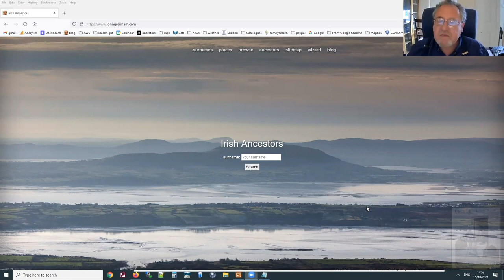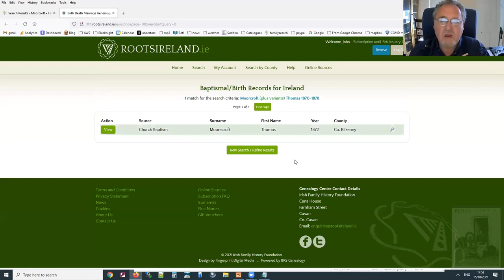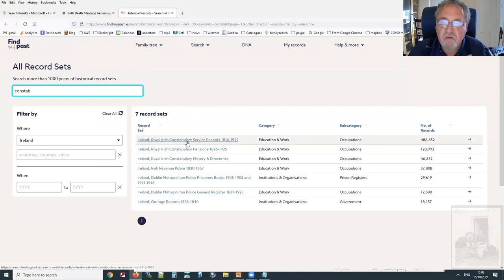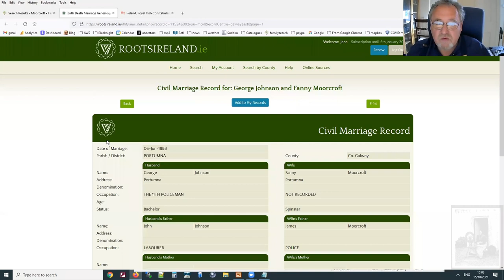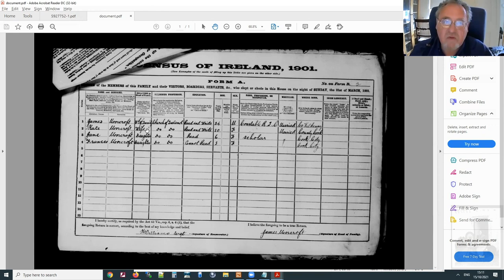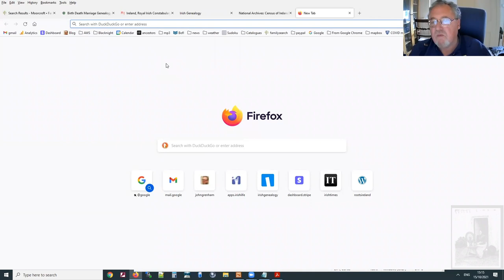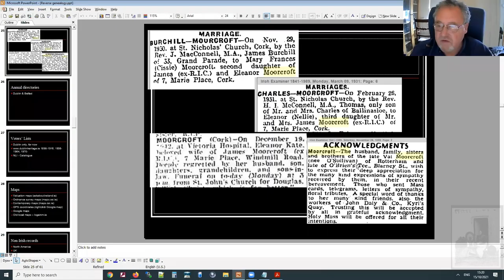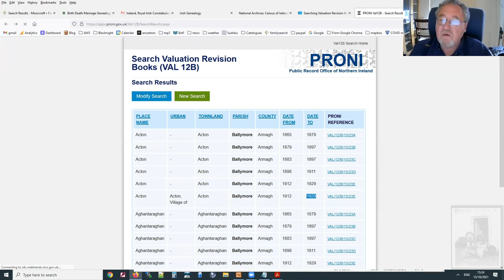Irish Ancestors: Reverse Genealogy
Finding living relatives is much harder than finding dead ones. This video is a step-by-step walk-through of one example.